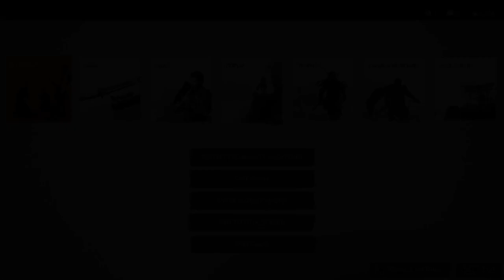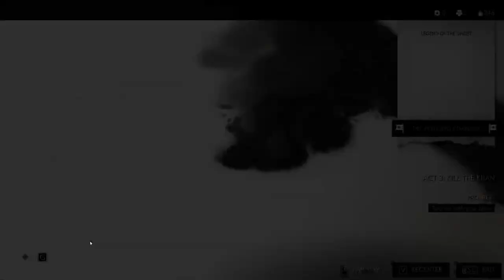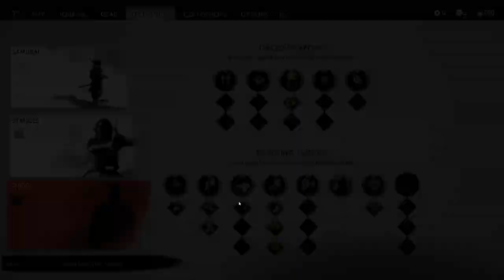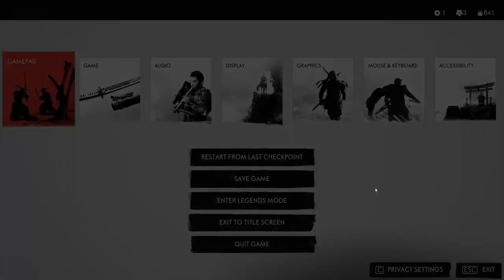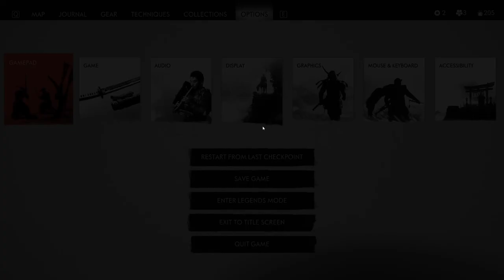Act 3: Kill the Khan (Part 11)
The fight for Tsushima reaches its climax in Part 11 of our Ghost of Tsushima: Director's Cut Let's Play! We're deep into Act 3: Kill the Khan. Can Jin overcome the challenges and confront Khotun Khan?

This Let's Play series delves into the Director's Cut content, following Jin's journey to liberate Tsushima. Prepare for intense battles, emotional moments, and the consequences of Jin's choices as the Ghost.